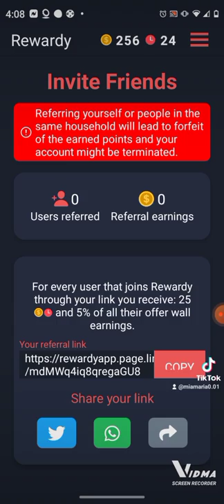June 6, 2022